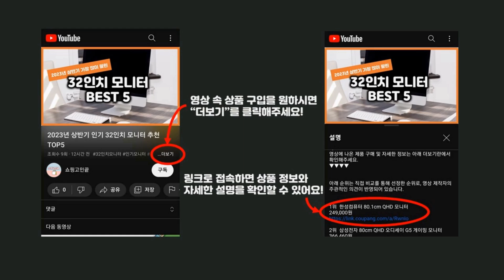2024년 가성비 퍼슬리퍼 추천 TOP5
2024년 하반기 가성비 퍼슬리퍼 추천 TOP5을 소개합니다.

♥5위   마켓감성 극세사 리본 겨울 실내화  [  4,600원  ]

♥4위   제이라인 스트랩 털슬리퍼 JLSRT3001  [  13,550원  ]

♥3위   디어스텝 겨울 방한 털 실내화 퍼슈즈 슬리퍼  [  10,800원  ]

♥2위   베이스알파에센셜_남여 공용 베이직 패딩 털슬리퍼  [  9,900원  ]

♥1위   슈퍼카미트 남녀공용 겨울 털 슬리퍼 WT9771  [  8,870원  ]